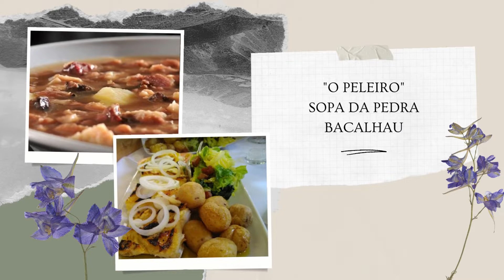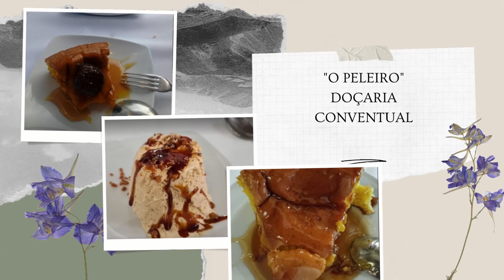POR QUE VIAJAR SÓ - O PELEIRO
Restaurante o Peleiro, localizado numa antiga fábrica de curtumes, é um espaço de referência.
PAIÃO

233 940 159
Restaurante de estilo familiar · Restaurante português